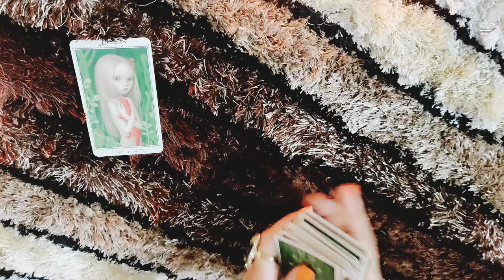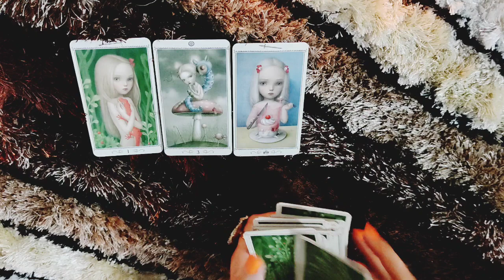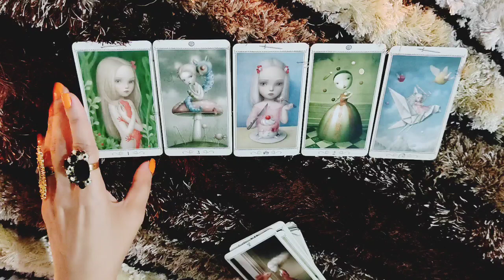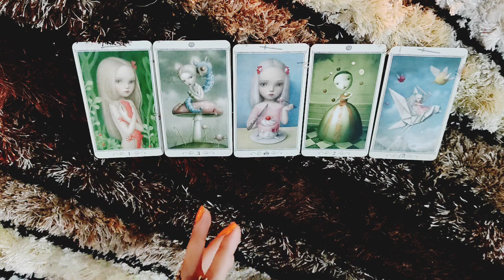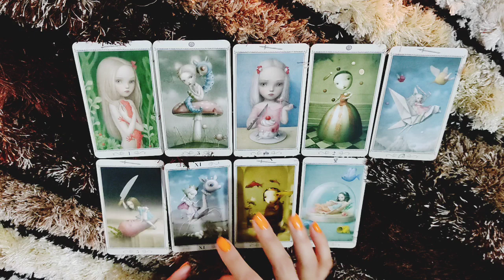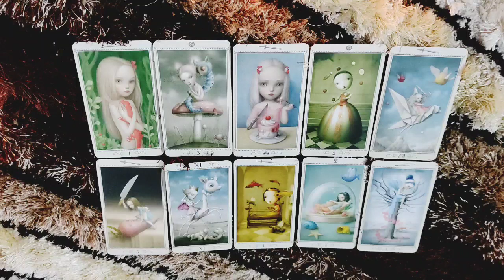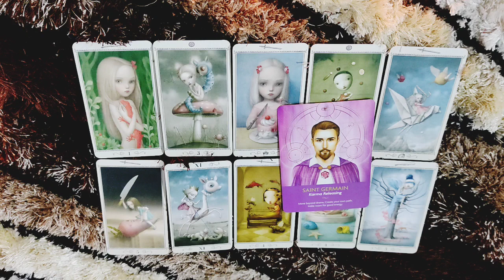*CANCER- YOU MUST SEE THROUGH THEIR HARD EXTERIOR* 15-20 JANUARY LOVE READING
This reading is  for my Cancer people from 15-20 January . I hope you enjoy it.

ttps://youtu.be/aHP__Rdn26M

tps://youtu.be/N_KdLi15e1U